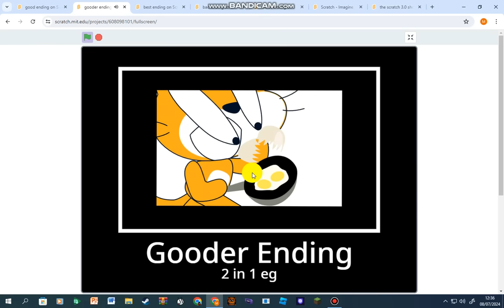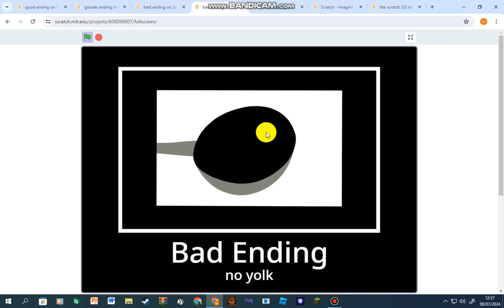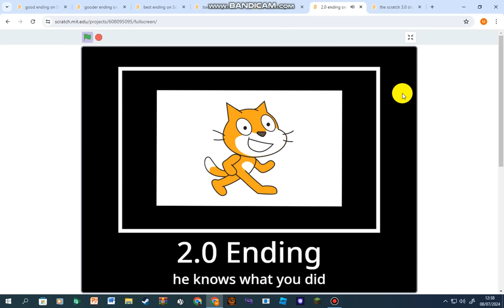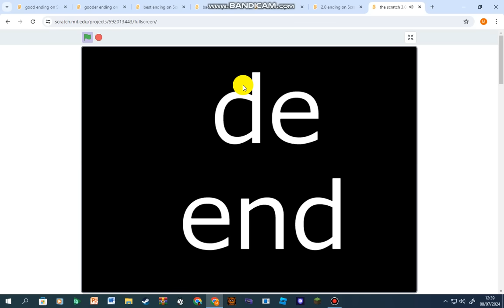The Scratch 3.0 Show Episode one: the egg All Endings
Scratch cat 3.0 Cannot crack the egg because looks like egg is rock
You can All Endings and the egg
Good Ending 0:00
Gooder Ending 0:25
Best Ending 0:56
Bad Ending 1:28
Worst Ending 2:06
2.0 Ending 2:39
No Ending 2:59